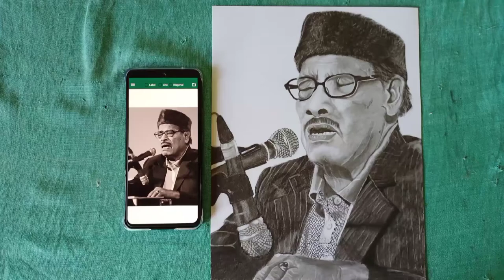Drawing Manna Dey | Step by step pencil sketch | SB Art Box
• Drawing Manna Dey step by step pencil sketch.

• And don't forget your comment.